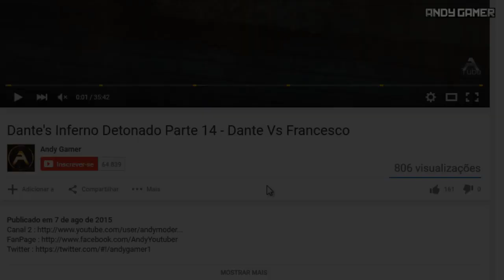Call of Duty Black Ops 3 Multiplayer # 6 - Jogando de Especialista Sobremarcha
LETS GO !